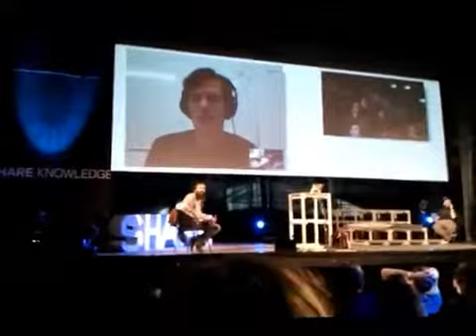Asking moot about video games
moot was supposed to be there in person, but he couldn't make it so we had to compromise.